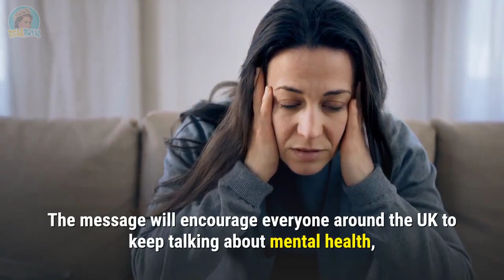Here's why Meghan Markle bullying accuser exits Prince William and Kate Middleton’s foundation